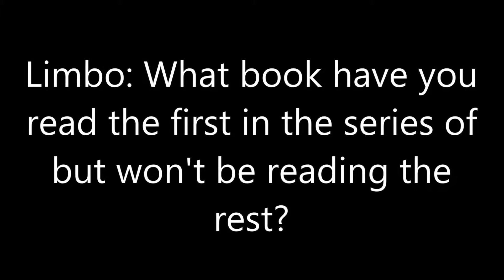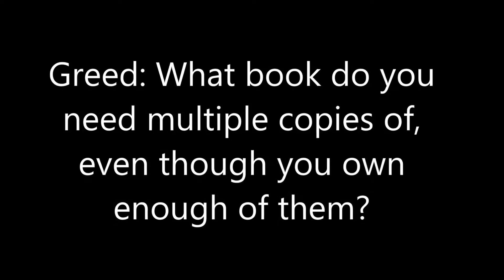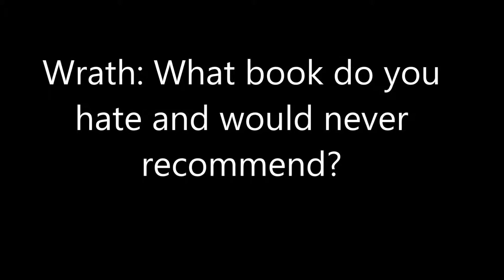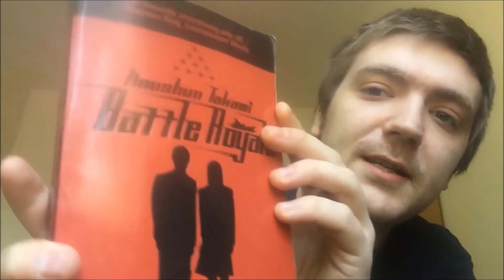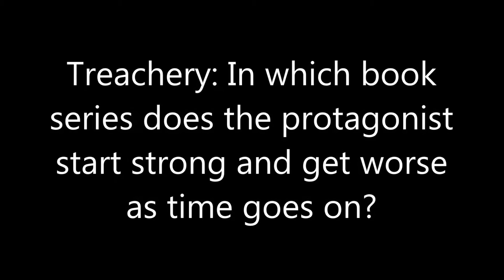The Nine Circles of Hell Tag | SocialBookshelves.com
I take the Nine Circles of Hell tag! Because why not?

SocialBookshelves.com is a labour of love, fiction, non-fiction and poetry book reviews from Dane Cobain, a book lover.

Like books? Like talking about books? Join our discussion forums to chat with fellow book-lovers